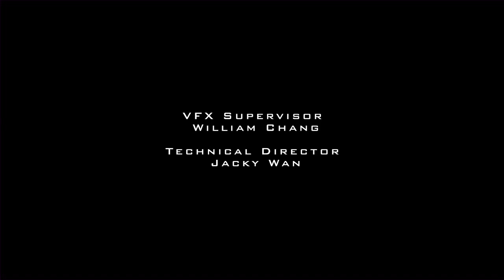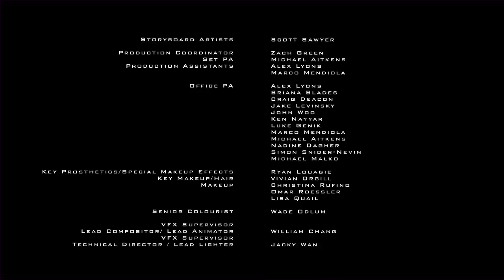Find Makarov - Operation Kingfish HD